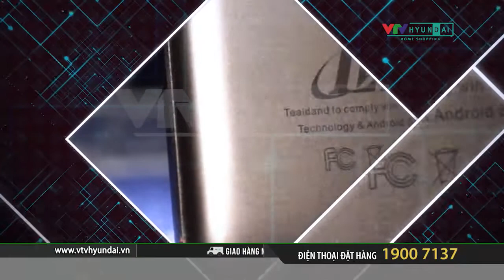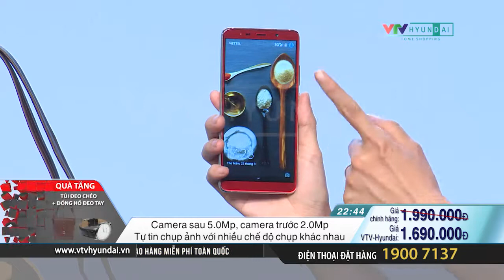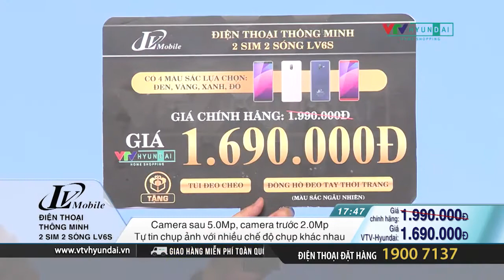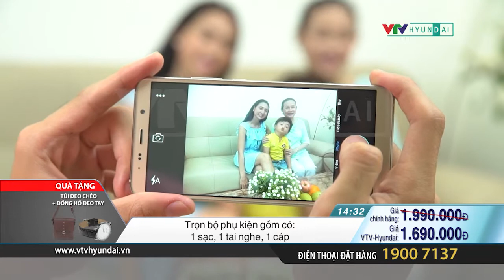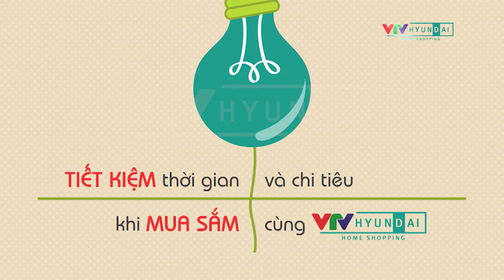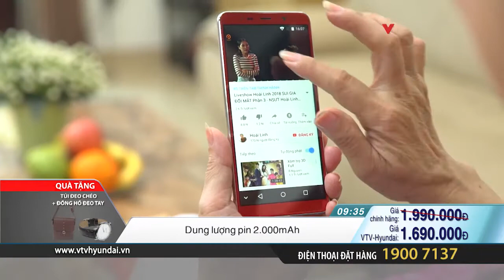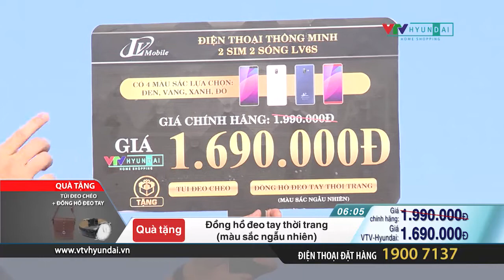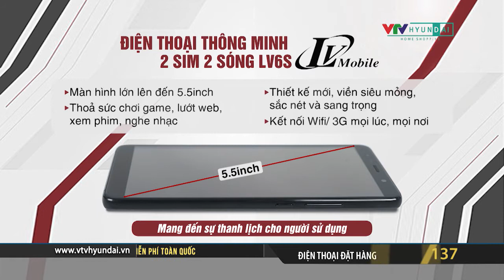0322 LV6S DIEN THOAI SUA 0410